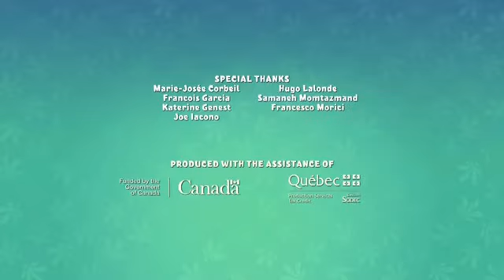J-Toon/Odin's Eye Animation (2020)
Tomado de Los Beachbuds
Pedido por mi suscriptor @desenhosanimados2011